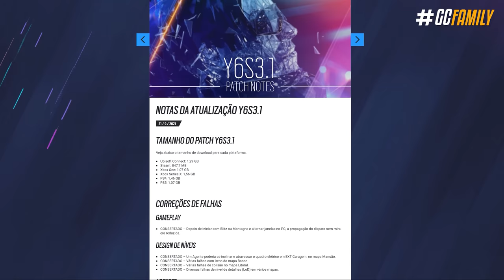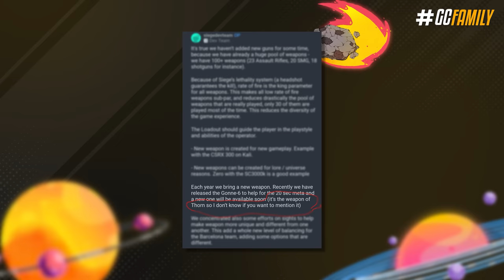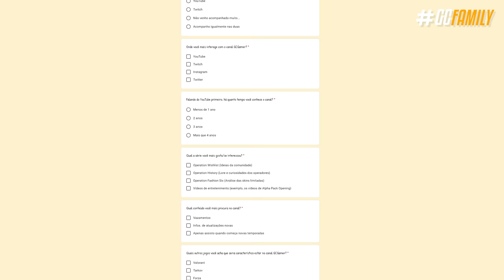NOVA ARMA, DOIS EVENTOS SAZONAIS, NOVA ATUALIZAÇÃO e MAIS! - Rainbow Six: Siege Crystal Guard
Nessa semana uma nova atualização chegou no Siege, e com ela diversas informações foram compartilhadas, tais como informações do evento sazonal dessa operação, e até mais detalhes a respeito da Thorn - próxima operadora sendo preparada para quarta temporada, em Dezembro; que trará junto um novo rifle de assalto para a defesa. E claro, detalhes do grande modo TDM que está chegando!

► Capítulos
00:00 Introdução
01:04 1. Atualização 3.1
01:33 2. Novidades do R6 Share
02:19 3. Skin exclusiva
02:45 4. Eventos especiais
04:45 5. Detalhes da próxima operadora
05:24 5.1 Nova arma
06:47 7. Modo TDM e Ano 7
07:40 8. Pesquisa do canal
08:00 Fechamento